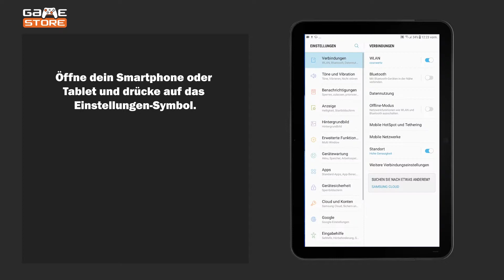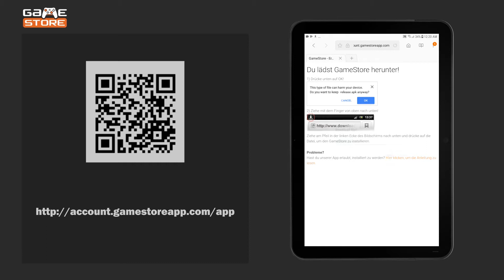GameStore – Kurzanleitung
Willkommen im GameStore!

In diesem Video zeigen wir dir wie du den GameStore ganz einfach auf deinem Gerät einrichten kannst.